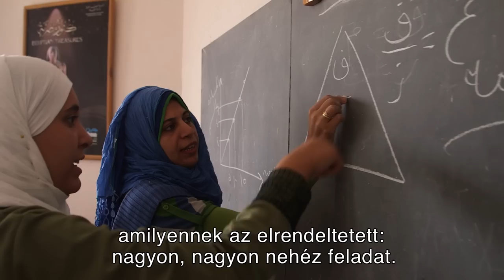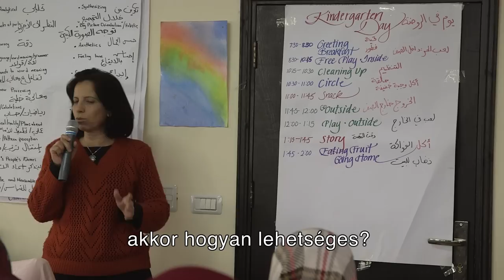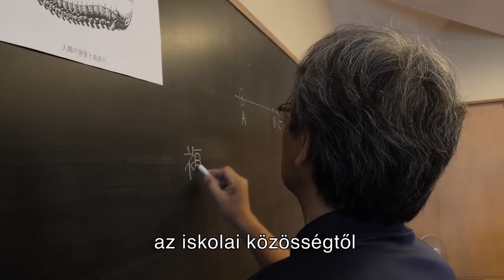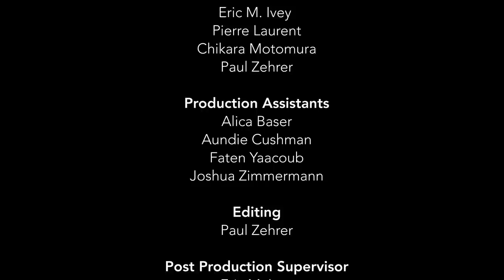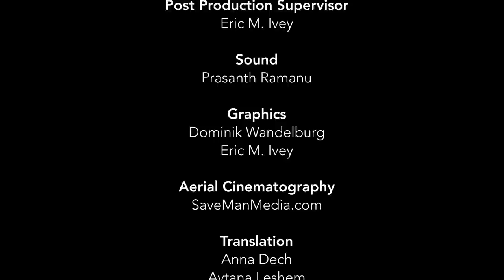Waldorf 100 - A film (Hungarian)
A "Tanulj, hogy megváltoztasd a világot"  című film olyan embereket mutat be az egész világról, akik a Waldorf/Steiner pedagógiára építve korunk nagy pedagógiai feladatain dolgoznak. A film az első, az elkövetkezendők közül, amely e faladat tekintetében konkrétumokkal szolgál.

Fordítás: Magyar Waldorf Szövetség